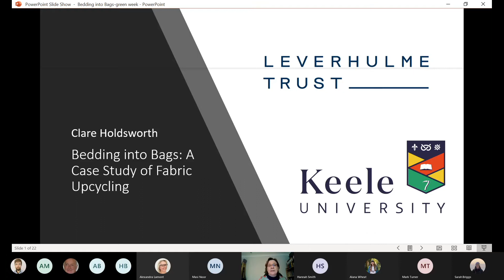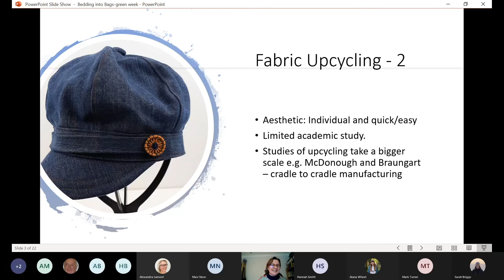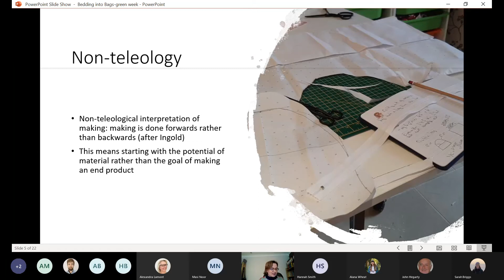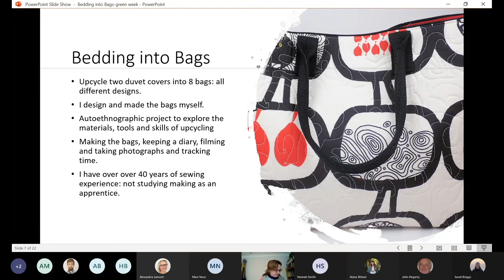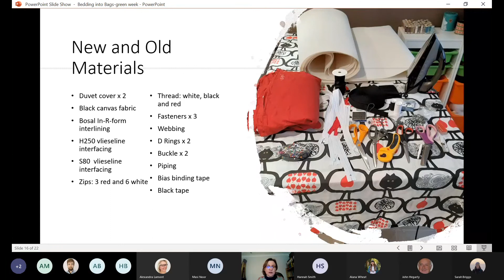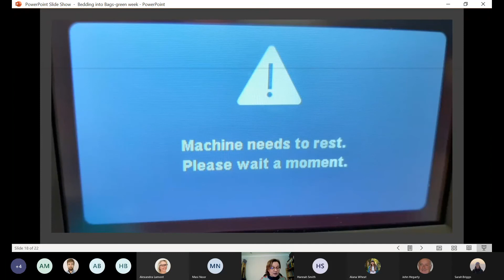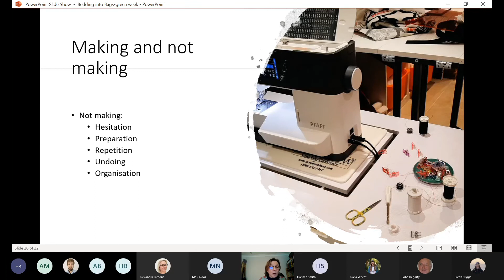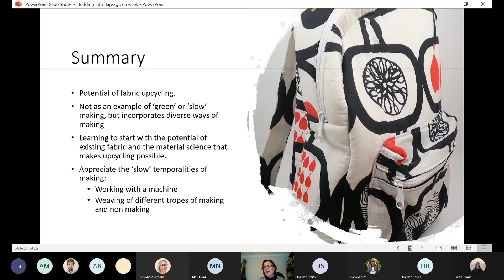"Bedding into Bags: an Upcycling Project" - Professor Clare Holdsworth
Professor Clare Holdsworth from the School of Geography, Geology and the Environment presents her research into upcycling bedding into different functional bags as part of Keele Green Festival 2021.